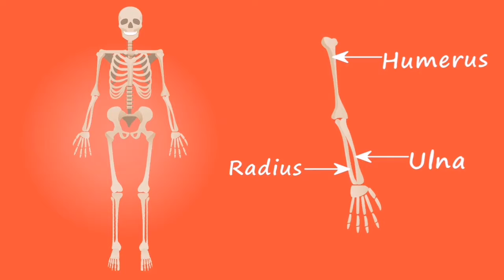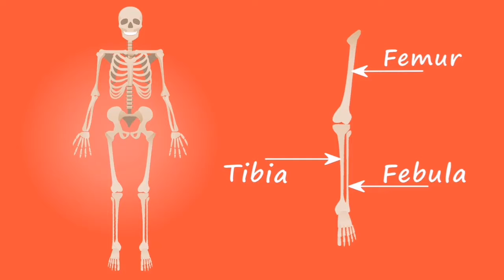General knowledge Of Human Skeleton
this video is about general knowledge
in this video you can watch chemistry of human skeleton
you can get knowledge of different parts of human skeleton
you can know the names of human skeleton parts